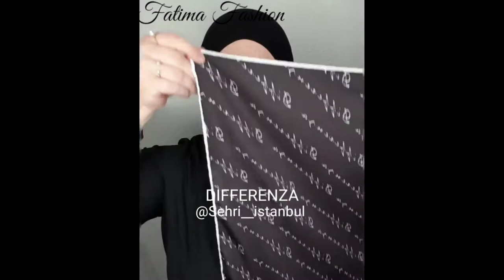لفات حجاب تركية أكثر من رائعة#Hijab tutorial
اخترنا لك سيدتي هذه المجموعة من اللفات ونتمنى أن تعجبك